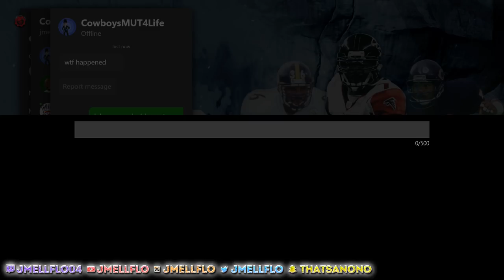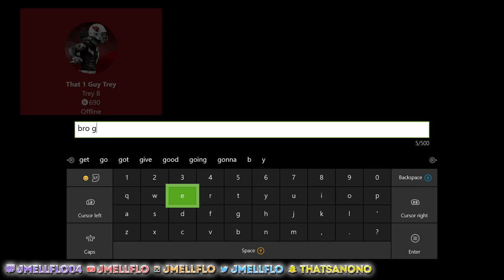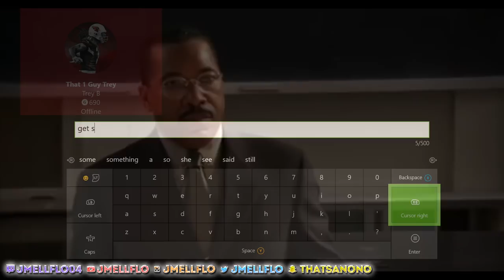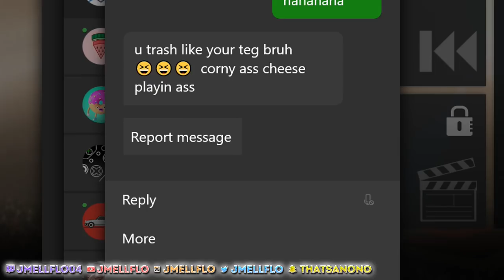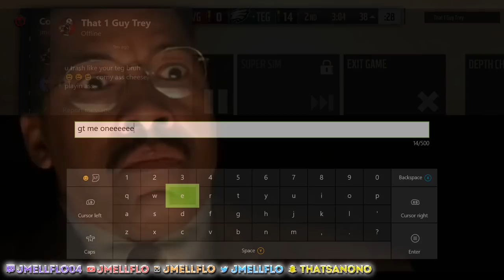THIS TRASH TALKER SAID WHAT!? EXPOSING TIME 😡 | MADDEN 18 GOD SQUAD